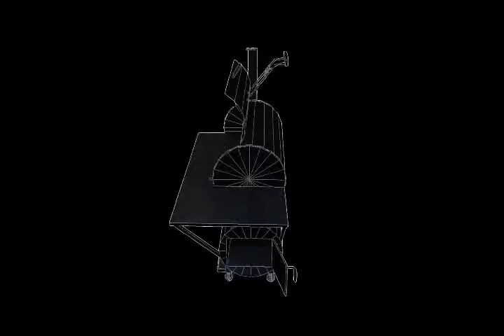Kim Broadbridge Animation Demo Reel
Here is a demo of animations I have made from 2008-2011.  I started animating in 2008.